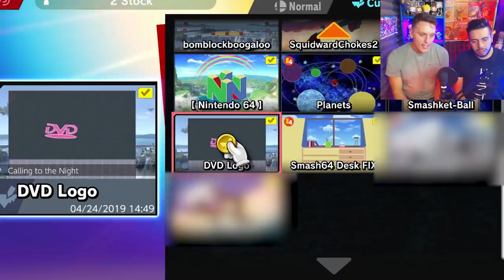Smash Extraño con Wefere